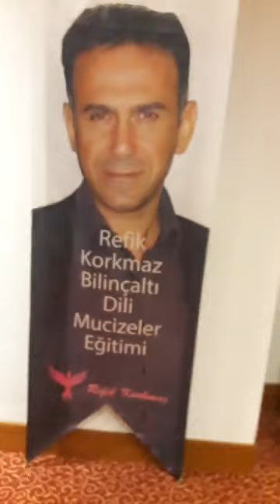REFİK KORKMAZ EĞİTİMLERİ- Konferans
1. Kuyruk sokumu rahatsızlıklarını yok ediyoruz (1 saniyede)!
2. Boyun düzleşmesini yok ediyoruz (1saniyede)!
3. Boyun fıtıklarını yok ediyoruz (1 saniyede)!
4. Disk kaymalarını yok ediyoruz (1 saniyede)!
5. Bel fıtıklarını yok ediyoruz (1 saniyede)!
6. Skolyozu yok ediyoruz (1 saniyede)!
7. Donuk omuz rahatsızlığını yok ediyoruz (10 saniyede)!
8. Fibromiyarjiyi yok ediyoruz (60 saniyede)!
9. Düşük omuzları düzeltiyoruz (15 saniyede)
10. Kalça çıkık rahatsızlığını yok ediyoruz (1 saniyede)!
11. Ayak kısalıklarını yok ediyoruz (1 saniyede)!
12. Kemiklerdeki her tür deformasyonu yok ediyoruz (1 saniyede)!
13. Kulak zarı deliklerini yok ediyoruz (1 saniyede)!
14. KULAK ZARI olmayana yeni kulak zarı yapıyoruz (1 saniyede)!
15. İşitme problemlerini çözüyoruz (1 saniyede)!
16. Burun tıkanıklıklarının yok ediyoruz (1 saniyede)!
17. Eklem rahatsızlıklarının her türünü yok ediyoruz (1 saniyede)!
18. Insanın, hayvanın, bitkinin boyunu uzatıyoruz (1 saniyede)!
19. Göz rahatsızlıklarını ortadan kaldırıyoruz!
20. Böbreklerinizin, kalbinizin, cigerlerinizin, pankreasınızın, safra kesenizin, dalağınızın, bademciklerinizin, yemek borunuzun, midenizin, ince bağırsaklarınızın, kalın bağirsaklarınızın, gözünüzün, beyninizin, damarlarınızın, sinirlerinizin, iskeletinizin 4 boyutlu görüntüsünü çekiyoruz ve bu organların rahatsızlıklarını ortadan kaldırıyoruz. 2019 teknolojisi bunu anlayamaz. 4 boyutlu görüntüden söz ediyorum: en, boy, yükseklik ve zaman boyutları... Hem de 1 saniyede bu görüntüyü çekiyoruz.
21. Kistleri yok ediyoruz (1 saniyede)!
22. Nodülleri yok ediyoruz (1 saniyede)!
23. Miyonları yok ediyoruz (1 saniyede)!
24. Yağ bezelerini yok ediyoruz (1 saniyede)!
25. Dış hemoroidi yok ediyoruz (1 saniyede)!
26. İç hemoroidi yok ediyoruz (1 saniyede)!
27. Anne karnındaki bebeğin 4 boyutlu görüntüsünü çekiyoruz! Hem de bir saniyede!
28. Anne karnındaki bebeğin cinsiyetini biliyoruz hem de bir saniyede!
29. Anne karnındaki bebeğin Böbreklerinin, kalbinin, ciğerlerinin, pankreasının, safra kesenin, dalağının, bademciklerinin, yemek borusunun, midenin, ince bağırsaklarının, kalın bağirsaklarının, gözünün, beyninin, damarlarının, sinirlerinin, iskeletinin 4 boyutlu görüntüsünü çekiyoruz ve bu organlarda ne tür rahatsızlık varsa ortadan kaldırıyoruz!
30. Ismini merak ettiğiniz herkesin Ismini buluyoruz!
31. İstediğiniz kişinin telefon numarasını buluyoruz!
32. Cinayetleri, intiharları aydınlatıyoruz!
33. Eşinizle sevgilinizle aşkınızı Mucize ötesine taşıyoruz.
34. Çocuklarınızı yanlış alışkanlıklardan uzaklastiriyoruz.
35. Çocuklarınızı yanlış çevrelerden uzaklastiriyoruz.
36. Çocuklarınızın ders başarısını artırıyoruz.
37. Ömrünüzün kalan her saniyesine, duygu, düşünce ve aksiyonlarına gidiyoruz.
38. Danışanın cinsi sorunlarını tespit ediyoruz hem de bir saniyede!
39. Danışanın cinsi sorunlarının hangi yıl, ay, gün, saat, dakika ve saniyede nicin, nasıl, kim tarafindan oluşturulduğunu buluyoruz tespit ediyoruz hem de bir saniyede!
40. obsesif bozuklukları (tikler, takıntılar, korkular...) 1 saniyede yok ediyoruz
41. Tüm varlıklara (insan, hayvan, bitki, dünya, evren) bolluk, bereket, para akmasına vesile oluyoruz!
42. Tüm varlıklara (insan, hayvan, bitki, dünya, evren) sağlık akmasına vesile oluyoruz!
43. Tüm varlıklara (insan, hayvan, bitki, dünya, evren) bilgelik akmasına vesile oluyoruz!
44. Tüm varlıklara(insan, hayvan, bitki, dünya, evren) huzur içinde yaşamasına vesileyiz
45. Tüm varlıkların (insan, hatvan, bitki, dünya, evren) mutlu olmasina vesile oluyoruz!
46. Tüm varlıkların (insan, hayvan, bitki, dünya, evren) cesaretine vesile oluyoruz!
47. Tüm varlıkların basarısına (insan, hayvan, bitki, dünya, evren) vesile oluyoruz!
48. Tüm varlıklara mucize ötesi olduklarını hatırlatıyoruz!
49. Evreni beton, çelik yığını hastane binalarından kurtarıyoruz!
50. Evreni hastane atıklarından kurtarıyoruz!